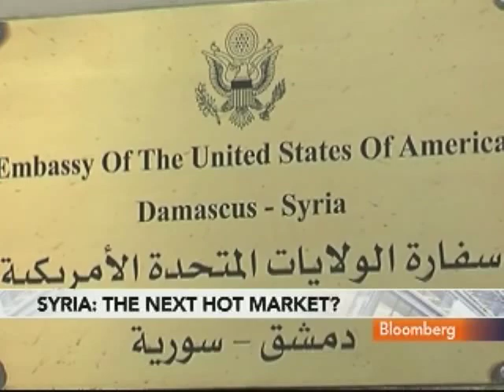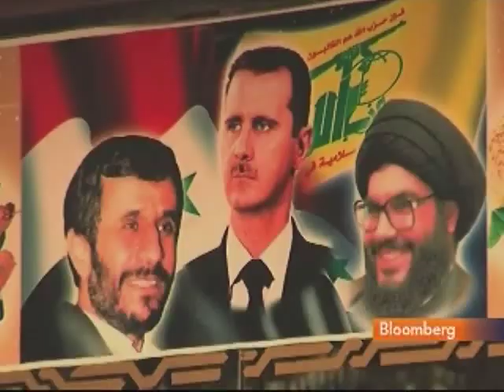Syria Opens Markets to Foreign Trade, European Investors: Video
Feb. 12 (Bloomberg) -- Lara Setrakian reports on the outlook for foreign businesses in Syria. (Source: Bloomberg)